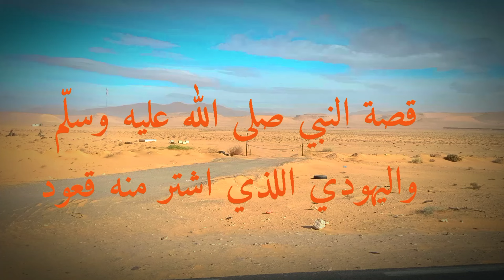اشترى النبي من يهودي قعود(صلى الله عليه وسلّم)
اشترى النبي من يهودي قعود صلى الله عليه وسلم

عدل الله سبحانه وتعالى

سيدنا سليمان والنملة الغواصة